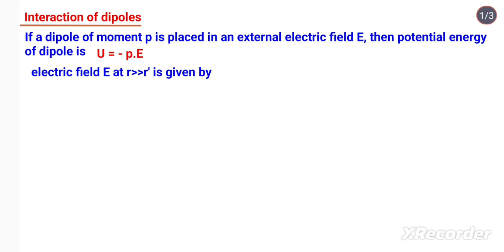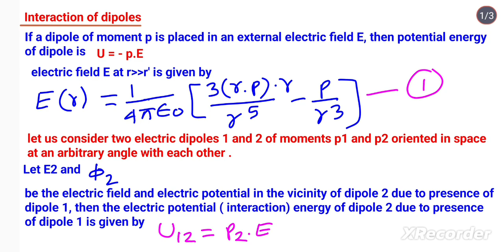563:- interaction energy by DR.B.N.MISHRA